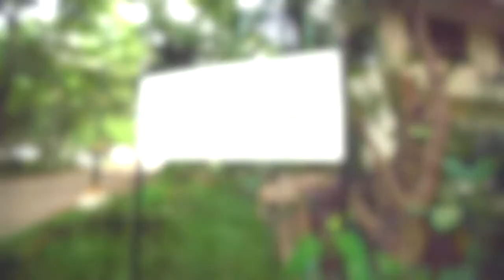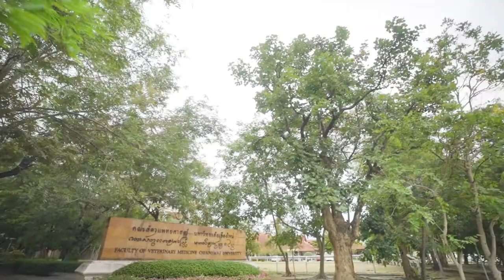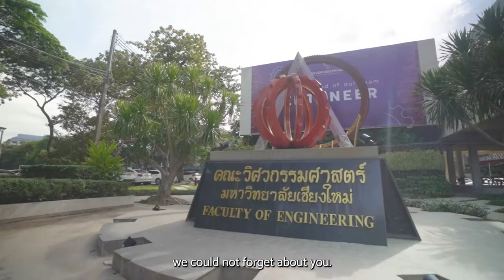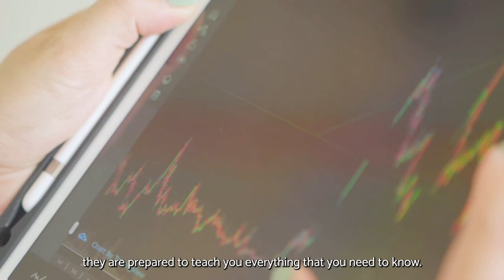CMU International Programs 📖📚🖋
Wondering what kind of international programs and academic fields we have to offer here at CMU?

Our current 3rd-year Bachelor of Nursing Science student, Ken, will take you on a tour around campus to show what is there to offer!😊